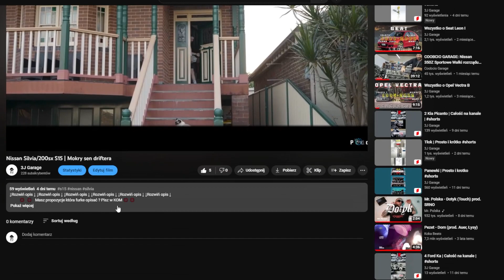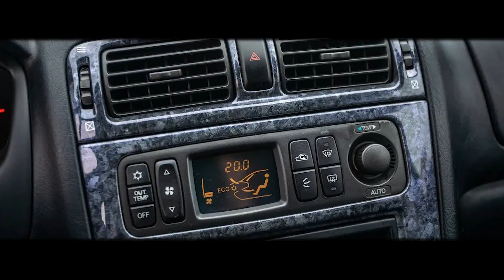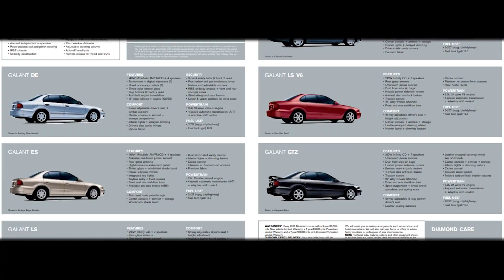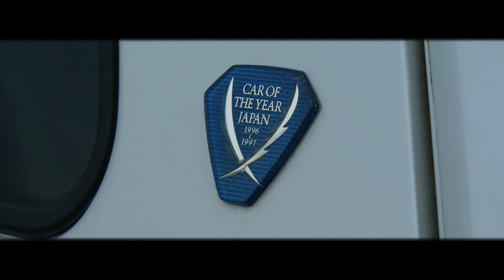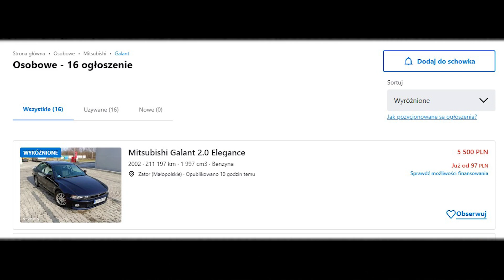Rzadki rekin | Galant VIII | Recenzja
↓Rozwiń opis ↓ ↓Rozwiń opis ↓ ↓Rozwiń opis ↓ ↓Rozwiń opis ↓ ↓Rozwiń opis ↓ ↓Rozwiń opis ↓
          💢  💢   Masz propozycje która furke opisać ? Pisz w KOM 💢 💢

🟥 Zaznacz DZWONECZEK 🔔, by być na bieżąco z filmami!  🟥

                                     ❗❗  Dziękuje za wsparcie w rozwoju ❗❗
 nie tyle że finansowo ale za danie subskrypcji jak i propozycji co chcesz zobaczyć
                                     ❗❗ każda z tych rzeczy to cegiełka  ❗❗

✔  Zapraszam do wyrażania swojej opini, doswiadczen z tym autem  ✔

mitsubishi galant vr4
super vr4

Spis:
0:00 - 0:36 - Vlogi z E4Gruza
0:37 - 0:47 - Podstawowe info
0:48 - 0:54 - Legnum co znaczy
0:55 - 1:13 - Lift
1:14 - 1:33 - Wygląd
1:34 - 1:54 - Combi jest brzydkie
1:55 - 2:09 - Elegance
2:10 - 2:36 - Avance
2:37 - 3:12 - Wnetrze
3:13 - 3:38 - Sportowy charakter ?
3:39 - 4:52 - Silniki
4:53 - 5:24 - VR4  seri 1
5:25 - 5:40 - AYC co to jest
5:41 - 5:57 - Dalej o 1
5:58 - 6:12 - Type V
6:13 - 6:22 - Type S
6:23 - 6:27 - Ciekawostka o Fotelach
6:28 - 6:45 -  COTY Edition
6:45 - 7:28 - Super VR4
7:29 - 7:37 - Wersja Dacia w Japonii
7:38 - 7:56 - Ameryczka oraz Wenezuela
7:57 - 8:34 - Ceny
8:35 - 8:50 - Podsumowanie chyba
8:51 - 8:56 - See you lejtaaa
8:57 - 9:04 - Bonus